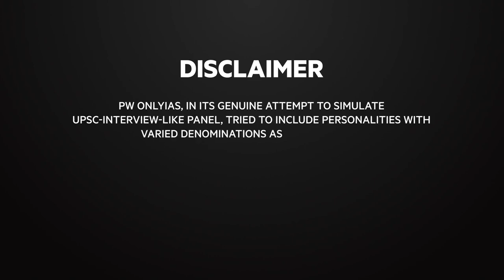UPSC Most popular Interview ।।UPSC। UPSC ।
UPSC Most popular Interview